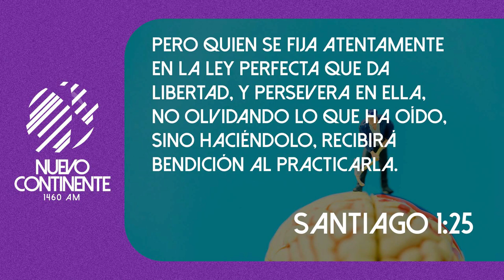¡Memoria En Acción! - Reflexión | Emisora Nuevo Continente